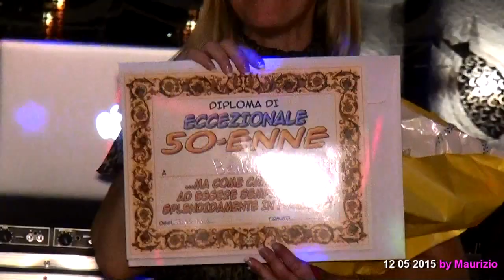BUON COMPLEANNO BEATRICE